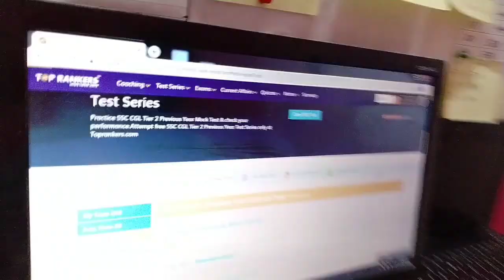CGL-19 Mains- 5Days To Go ... *worried*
Let's Prepare Together. Peace, Stay safe and work hard⚡️.